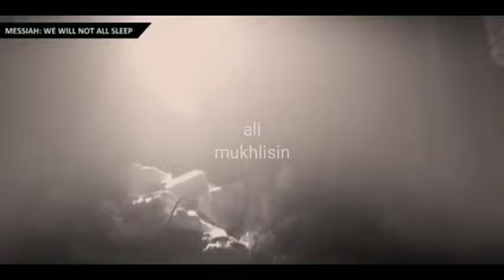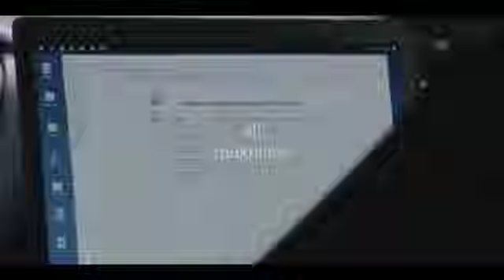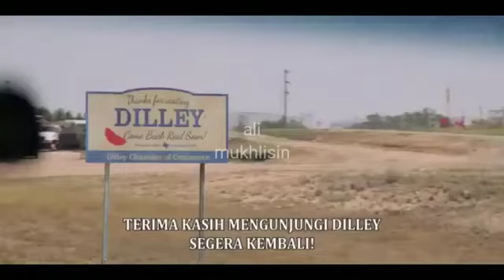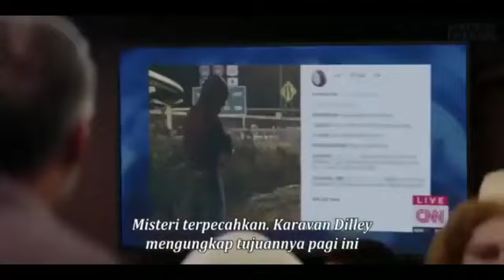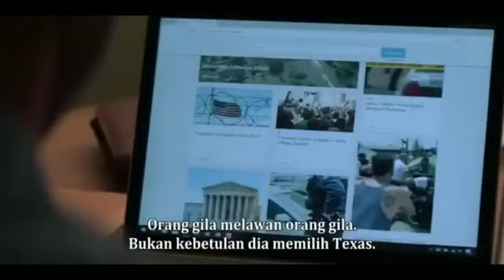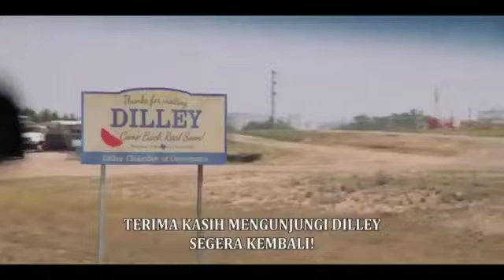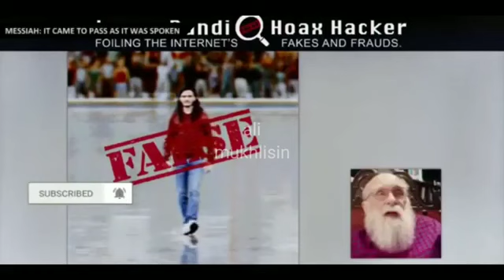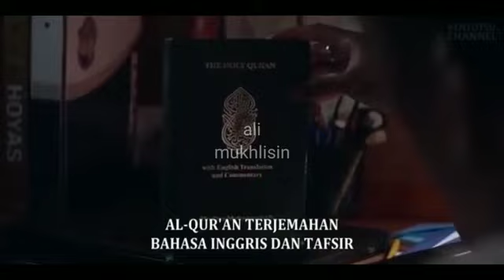இறுதி நாளின் அடையாளங்கள்